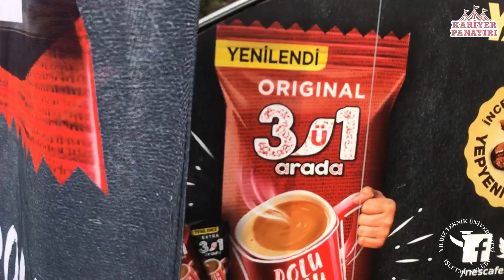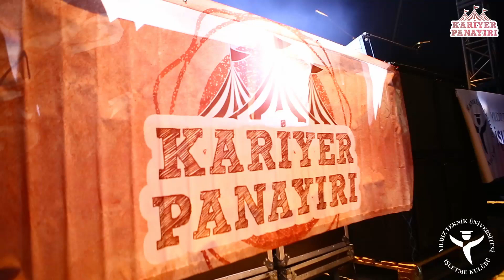maNga Kariyer Panayırı'ndaydı! Kariyer Panayırı'nda Neler Yaşandı?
Finalini maNga konseriyle yaptığımız 19. Kariyer Panayırı'nda neler yaşandı? Şimdi Yıldız İşletme Kulübü Youtube kanalımızda!